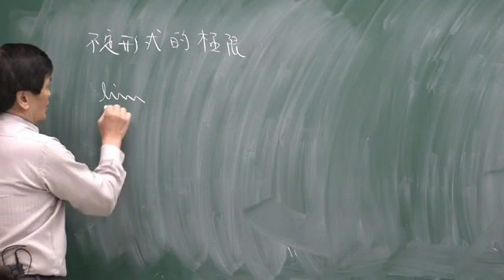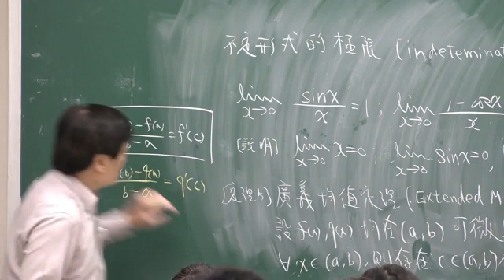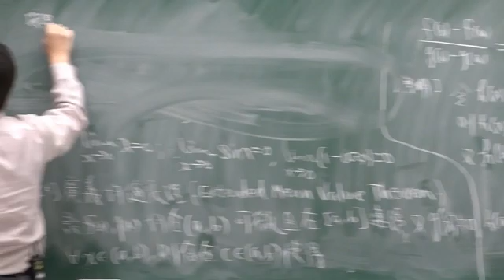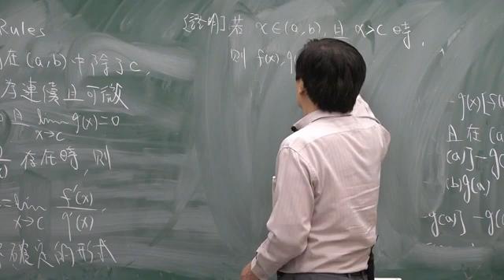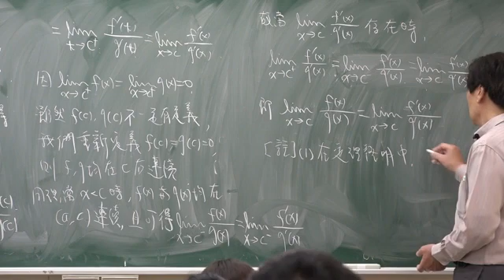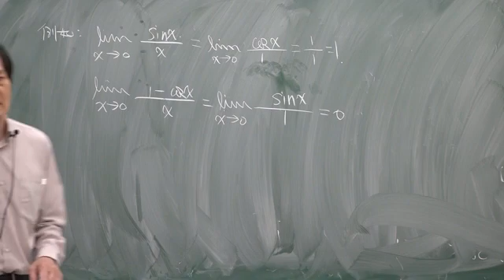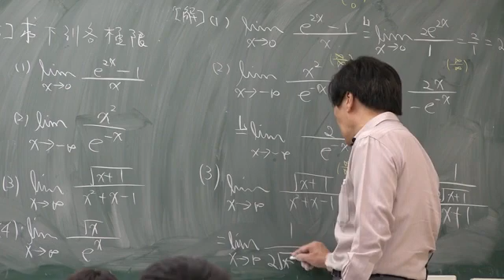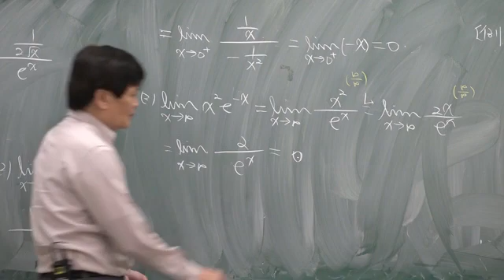微積分22 2L 'Hôpital法則Ⅰ